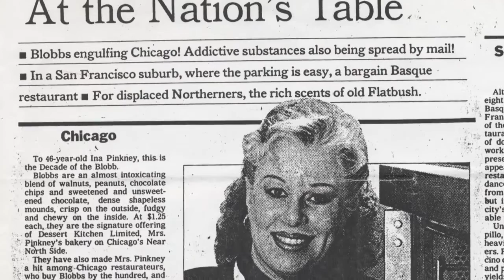Breakfast at Ina's Trailer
Breakfast at Ina's is playing at the 27th annual Boston Jewish Film Festival